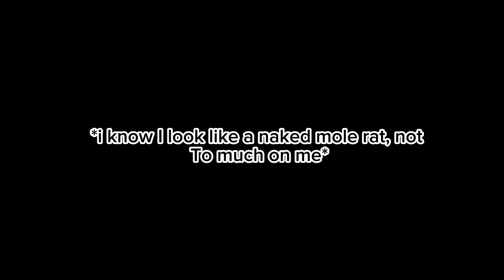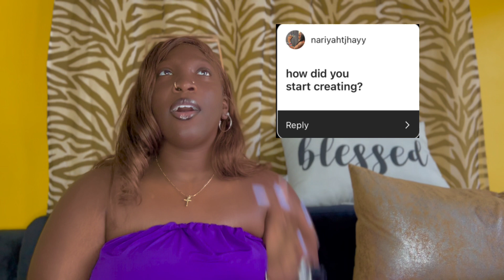I’m back??!? RETURNING Q&A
Intro: Fancy by Mary J Bilge
Outro: Black Girl Edited Version